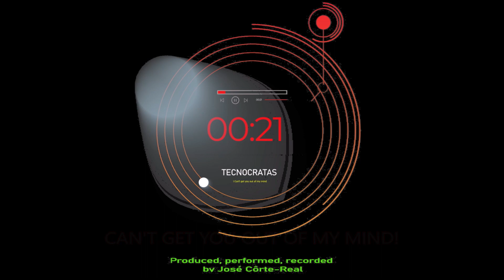The Tecnocratas - Can't Get You Out Of My Mind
Inspirations. Ohio Funk, Zapp, Roger Troutman, Parliament & Funkadelic, Daft Punk. All Produce with AI vocals, vocoders and Talk Box. Funky music Made in Portugal. produced by José Côrte-Real, part of the album EDM - European Dance Music (2022) folow us More than 300 original songs